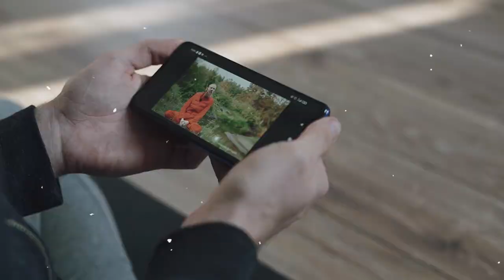Comment j'ai appris l'anglais je n'ai jamais cru pouvoir y arriver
La barrière de langue empêche beaucoup de personnes d'accéder à certaines connaissances. Aujourd'hui, tout le monde sait que les meilleurs livres sont en anglais. Or, la plupart des gens qui étudient cette langue ne réussissent pas forcément à la parler ou à la comprendre. En partie cela est dû aux mauvaises stratégies d'apprentissage.

Dans cette vidéo, je t'explique comment j'ai appris l'anglais en peu de temps, alors que je pensais cela quasi impossible

0:00 Mise en contexte
01:36 La mauvaise manière d'apprendre
03:30 Stratégie #1
03:52 Stratégie #2
04:32 Stratégie #3
05:24 Stratégie #4
07:11 Stratégie #5
08:57 Stratégie #6
11:00 Conclusion